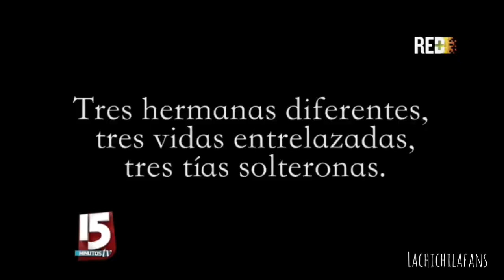Entrevista de "Las Tías" en 15 minutos -Chichila Navia